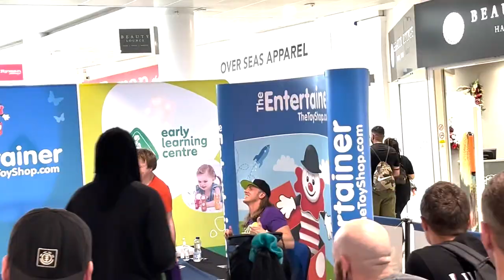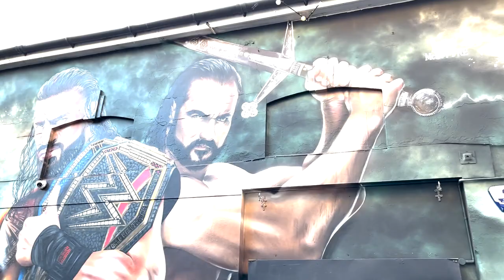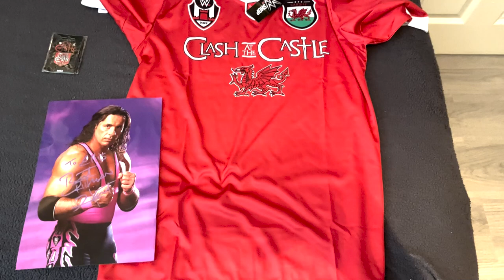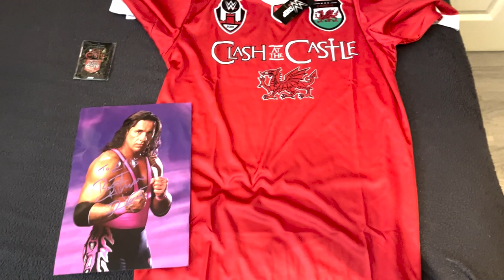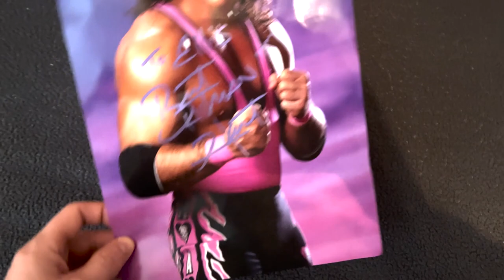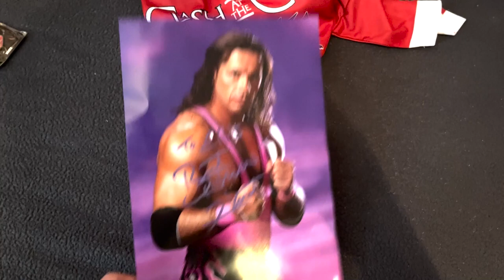WWE CLASH AT THE CASTLE WEEKEND VLOG